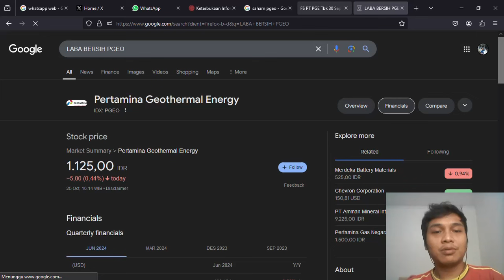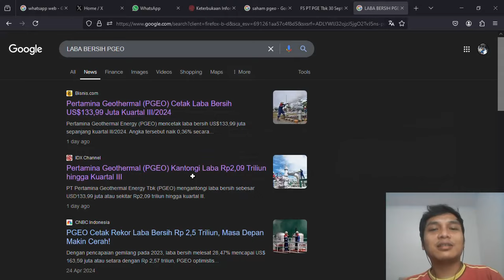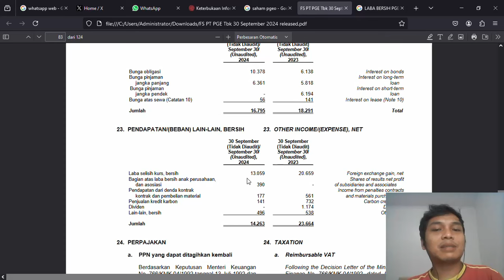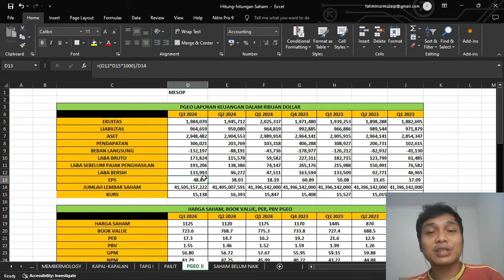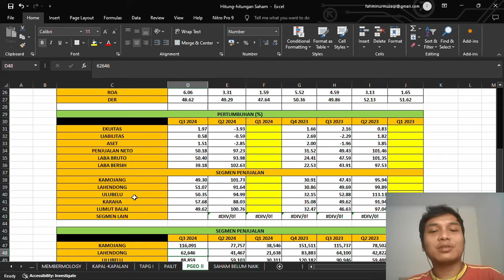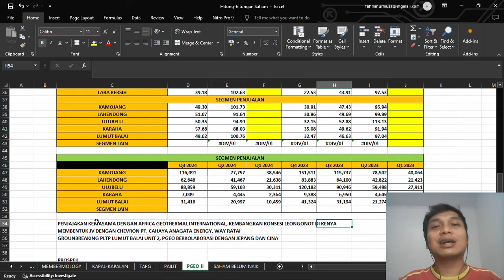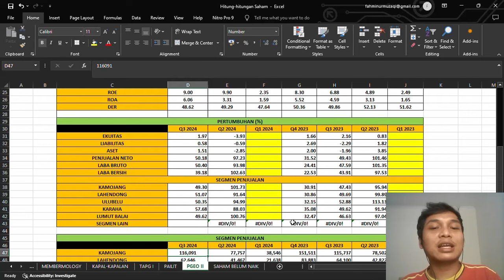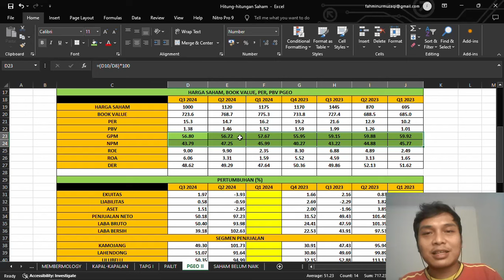PT. PERTAMINA GEOTHERMAL ENERGY TBK. (PGEO) UPDATE KUARTAL III 2024. PROSPEK OKE. TURUN KE BERAPA?